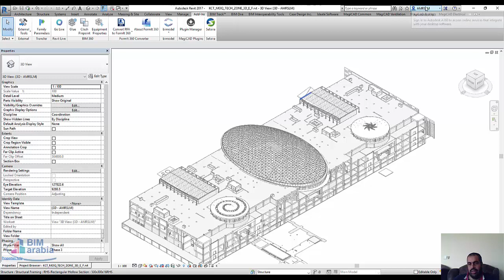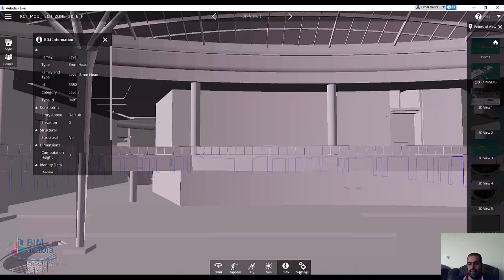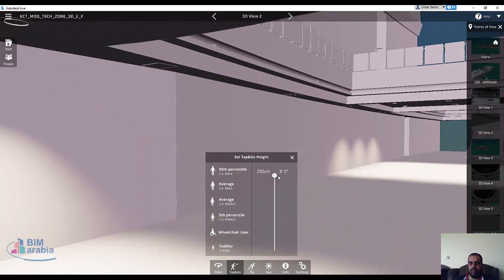AUTODESK REVIT LIVE 2